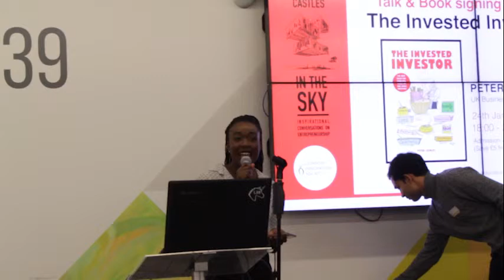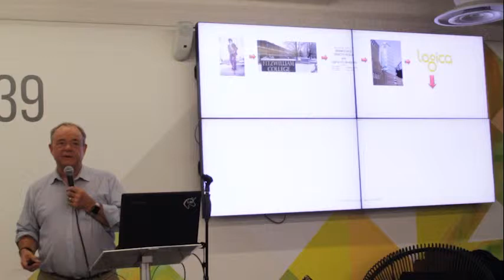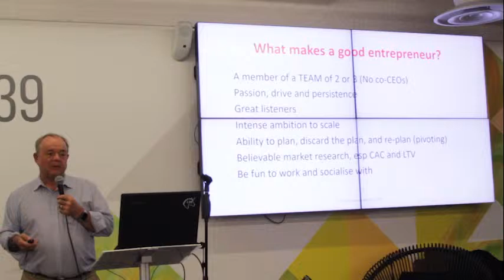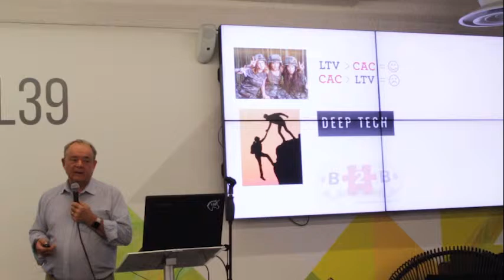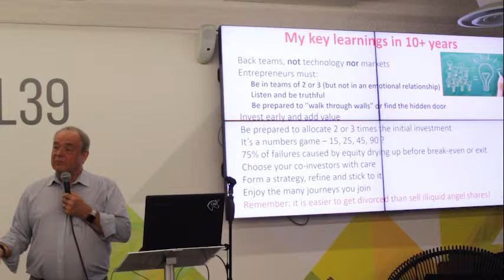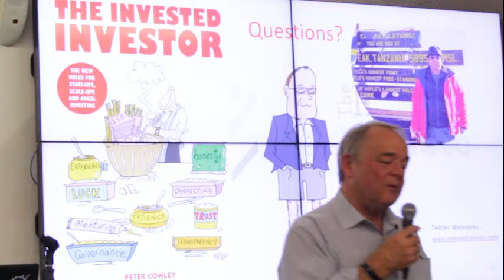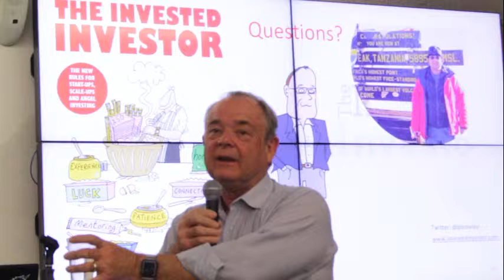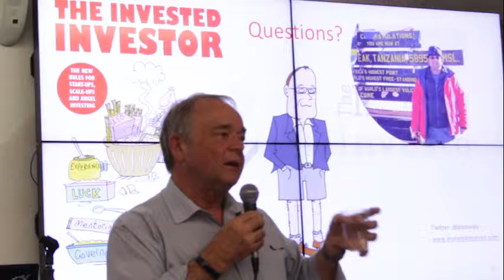Building Castles in the Sky with Peter Cowley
Peter Cowley was with us to talk about gaining angel investment, the most significant barriers to entrepreneurial success and investment criteria. Peter is a tech entrepreneur, angel investor, author and President of the European Business Angel Network. He was named UK Business Angel of the Year 2014/15 and Best Angel of the World by the World Business Angel Investment Forum in 2017. He has invested in over 65 technology startups and is chair of the Cambridge Angels.

He has mentored hundreds of entrepreneurs literally and is a Fellow in Entrepreneurship at the Cambridge Judge Business School and a Freeman of the City of London.